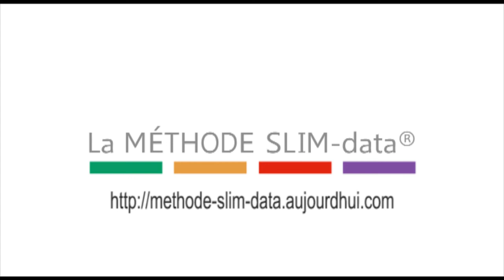Myriam a atteint son juste poids grâce à la méthode SLIM-data®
Grâce à la méthode SLIM-data, Myriam a perdu ses kilos en trop et retrouvé son juste poids ! Maigrir grâce à la méthode SLIM-data, créée par Yann Rougier, expert en nutrition.
Découvrez le code couleur de la méthode SLIM-data et choisissez vos aliments minceur. Suivez le programme minceur de Yann Rougier et rejoignez la communauté SLIM-data